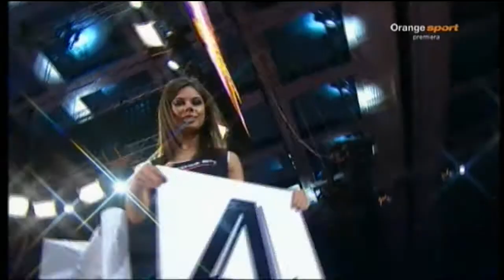08-09-2012r. Gala bokserska w Moskwie. VYACHESLAV GLAZKOV VS KONSTANTIN AIRICH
Video : ORANGE SPORT
::: Najlepszy polski portal o boksie.